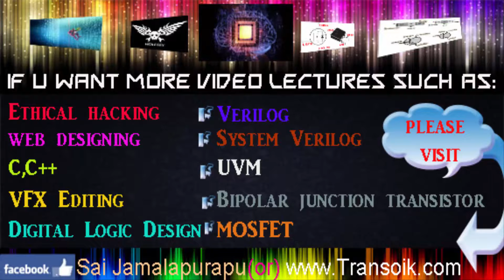PUSHUPS Tutorial By Sai Jamalapurapu